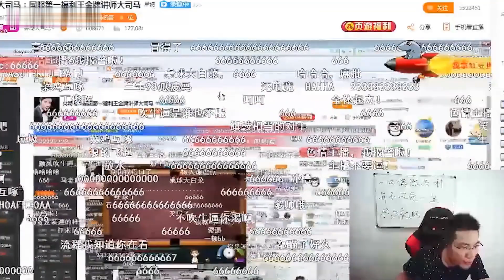【大司马】台球皇帝大司马斗地主合集：金轮遇到势均力敌的对手双方一顿逆天操作下来，卧龙凤雏都不足以形容这两位天才！